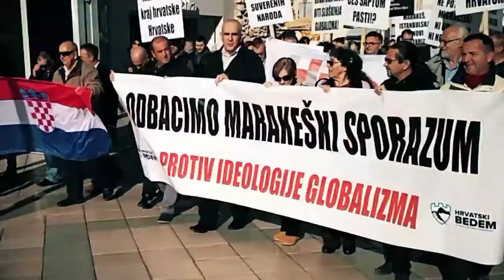I choose communion. 19 HR HS V 2 00000060598